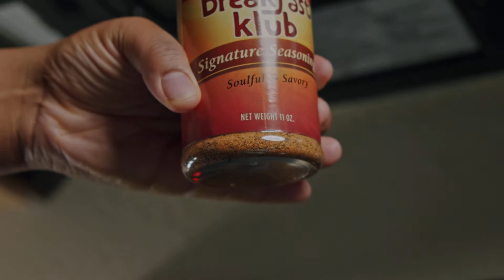TBK Signature Seasoning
This seasoning will make ANYTHING taste great! The Breakfast Klub's Signature Seasoning is available for purchase